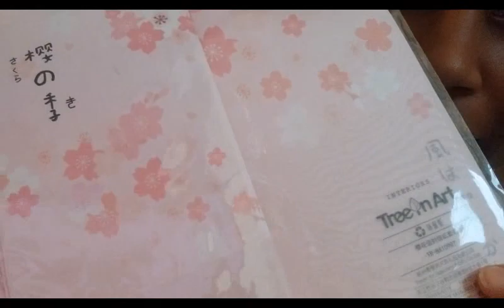Q&A w/ ScarfingScarves, Lolita Fashion Show, and Mini Kawaii Haul! (YoumaCon 2019)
Links!

Thank you to my awesome Patrons:
-- LCT-Comics
-- Justin Jay
-- Paige Leitman
-- Casian Holly
-- Ariel Brinkley

My book, "Fairy Tales and Space Dreams" is PUBLISHED and RELEASED as of 15 June, 2019! Yaaaay!!!

💖 Tier 1: "Sprite" ($1 or more per month)

Your name appears in the description of every one of my YouTube videos.

💖 Tier 2: "Pixie" ($5 or more per month)

Your name appears in the description of every one of my YouTube videos, and you'll be among the first I approach for beta reading or ARC reviews.

💖 Tier 3: "Fae Nobility" ($10 or more per month)

Your name appears in the description of every one of my YouTube videos, you'll be among the first I approach for beta reading or ARC reviews, AND I will give you a shout out *in* one of my videos each month.

💖 Tier 4: "Unicorn" ($25 or more per month)

Your name appears in the description of every one of my YouTube videos, you'll be among the first I approach for beta reading or ARC reviews, I will give you a shout out *in* one of my videos each month, AND I will send you a kawaii gift and personalized hand-written thank you note (on kawaii stationery!) once a month, for each month that you are a patron.

**Follow Meeeee~**

**Songs Used**

Intro: "Cherry Wine" by Melting Holidays

Throughout video:
"Scent" by Dahlia
"Girl Friend" by Strawberry Machine
"Sweet Soul Revue" by Pizzicato Five

Outro: 東京女子流 / 「鼓動の秘密 -YMCK REMIX-」